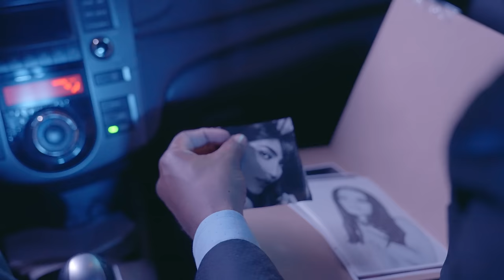Olga Tañón & Juan Miguel - "Me Muero de Ganas" (Official Video)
Performance Oficial - Olga Tañón & Juan Miguel - “Me Muero de Ganas”

Artistas: @OlgaTanonOffcial @JuanMiguelMusic
Producción Musical y Arreglos: Juan Miguel Dell’Orco
Mezcla: Alfredo Matheus
Master: Juan Carlos Nieto y Richard de Ávila
Director Video: Wil Romero
Productor Video: Justin Abraham

Distributed By JAK ENTERTAINMENT ©